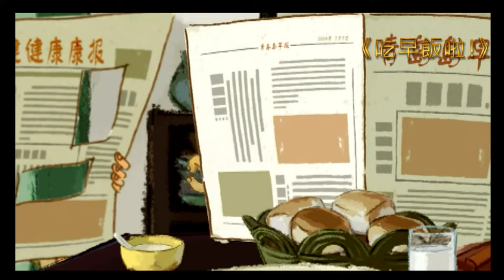2012澳門國際電影節大學生精彩片花